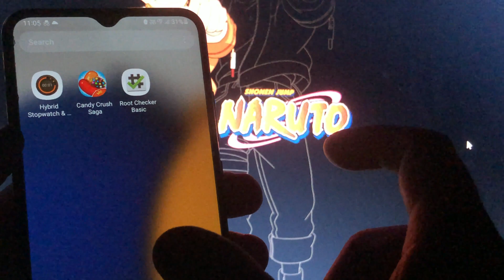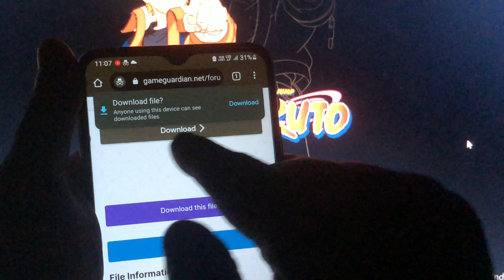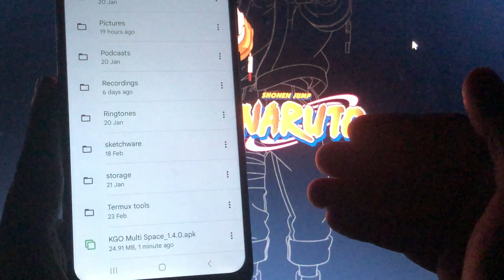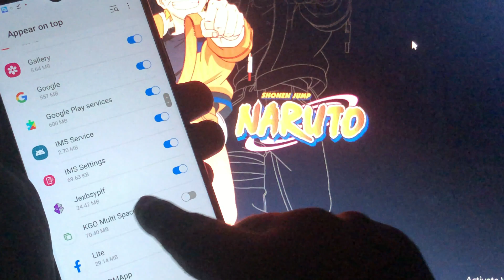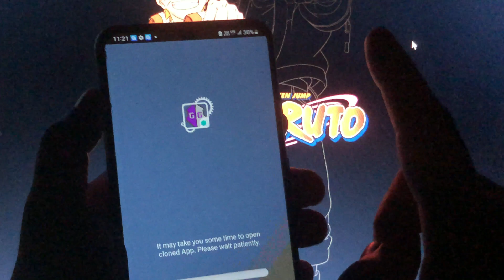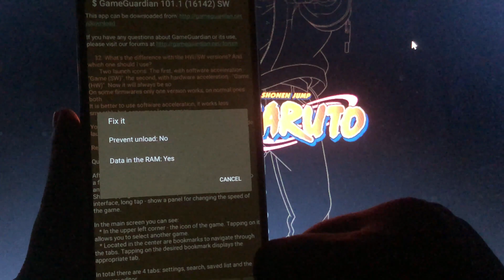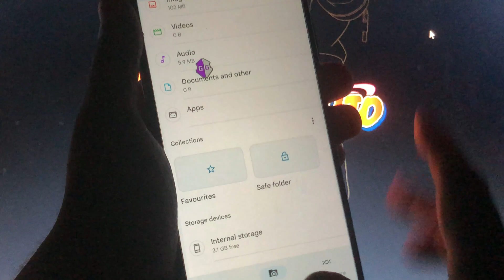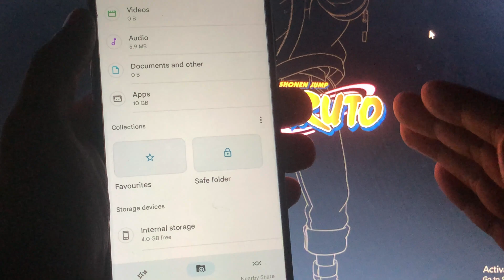How To Install Game Guardian No Root Full Tutorial 2023 | Auto close and crash Fix | Android 13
About This Video:- How To Install  Game Guardian No Root Full Tutorial 2023 | Auto close and crash Fix  | Android 13

Timestamp:-
00:00 = How to Download and Install  Game Guardian No Root  Android 13
04:24 =  best virtual space for Game Guardian android 13
04:48 = how to install virtual space for android 13 game guardian
08:20 = Game guardian crashing issue Fix android 13